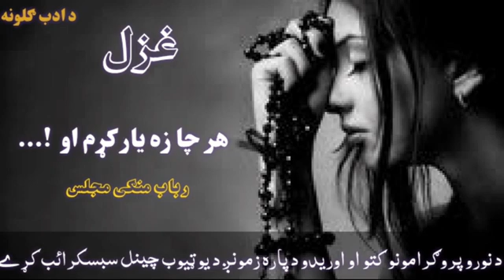New Pushto Ghazal | Har_za_yaar_krm_Aw_prehodam